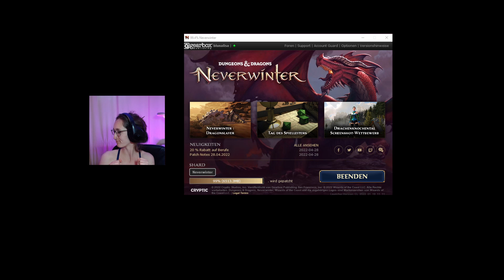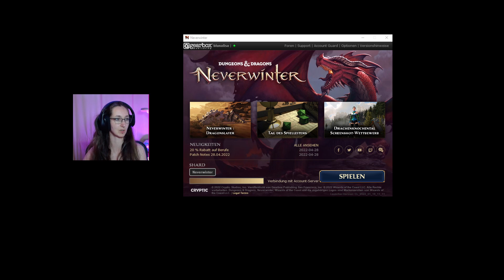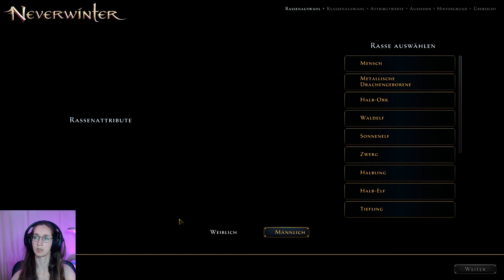Neverwinter Es geht los mit 99 Luftballons 1/6